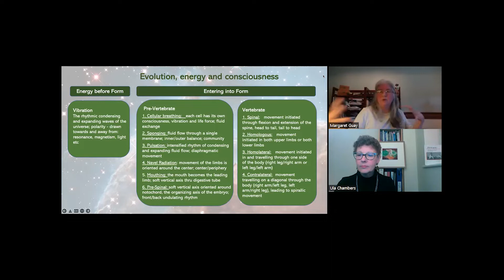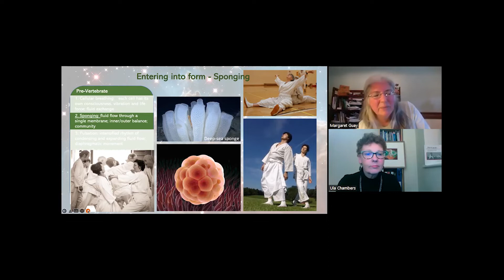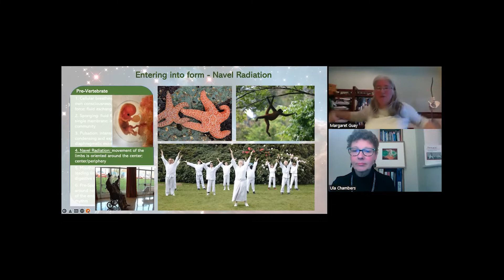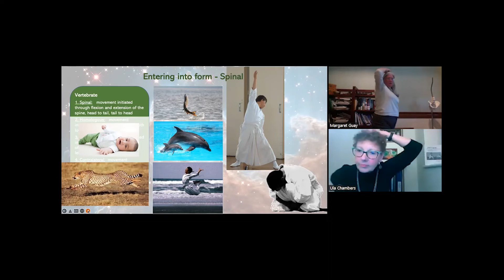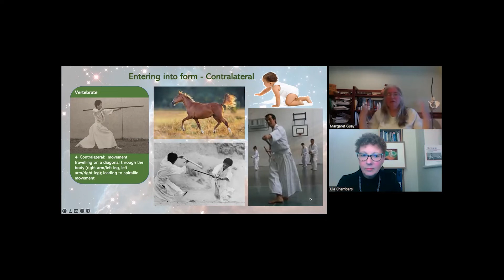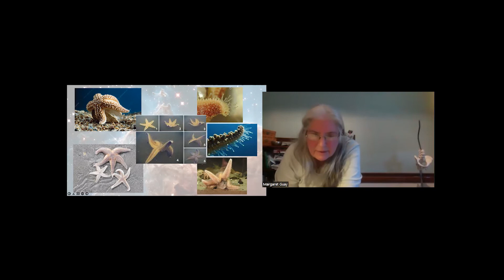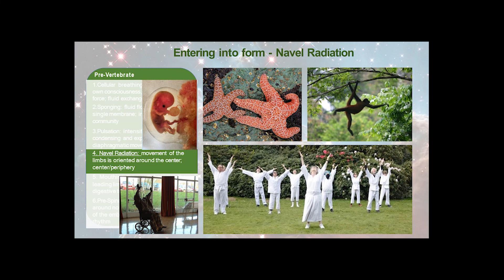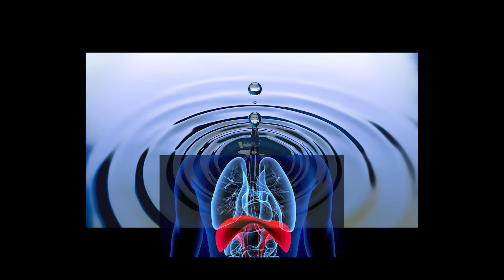The Body is the Message of the Universe - British Shintaido lecture 2022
Margaret Guay speaks about "The Body is the Message of the Universe: Are we Ready to Receive the Message?"